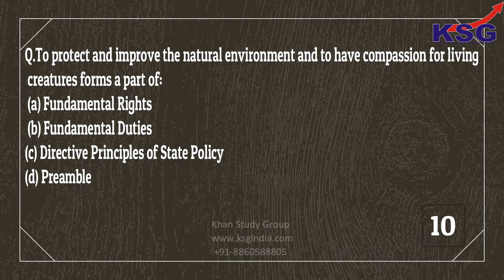Test 51, KSG Power Test 2018 19, KSG India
Under the expertise of Dr Khan in Vijay Nagar (North Delhi), Rajender Nagar (Central Delhi), Jaipur (Rajasthan), Bhopal (Madhya Pradesh), Indore (Madhya Pradesh) and Patna (Bihar).

Every 2nd Selected Candidate of UPSC Civil Services Exam 2017, including ANU KUMARI (AIR 2) & SACHIN GUPTA (AIR 3), is from KSG, Every 3rd Selected Candidate of UPSC Civil Services Exam 2016 was from KSG and also KSG gave more than 100 TOP IAS Canditates in 2015-16 including Tina Dabi (AIR 1) & Athar Aamir (AIR 2).

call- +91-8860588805